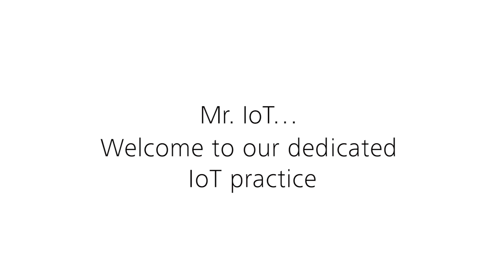Mr. IoT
Mr. IoT ... Welcome to the Deloitte Digital IoT Practice